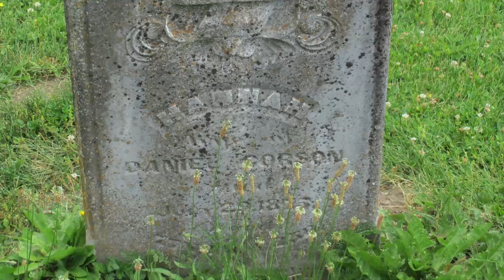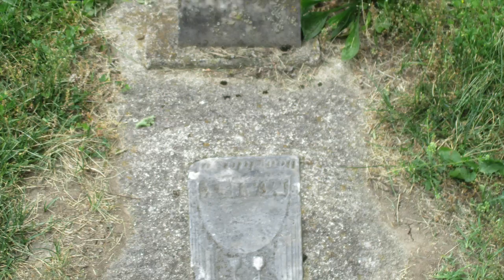The Cemeteries (Somerville)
Beautifully Maintained Cemetery in Miami Twp. Butler County, Ohio. Substantial sized with New and Old Burial Plots.